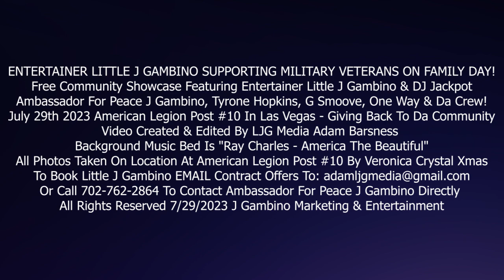ENTERTAINER LITTLE J GAMBINO SUPPORTING MILITARY VETERANS ON FAMILY DAY!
Free Community Showcase Featuring Entertainer Little J Gambino & DJ Jackpot
Ambassador For Peace J Gambino, Tyrone Hopkins, G Smoove, One Way & Da Crew!
July 29th 2023 American Legion Post #10 In Las Vegas - Giving Back To Da Community
Video Created & Edited By LJG Media Adam Barsness
Background Music Bed Is "Ray Charles - America The Beautiful"
All Photos Taken On Location At American Legion Post #10 By Veronica Crystal Xmas